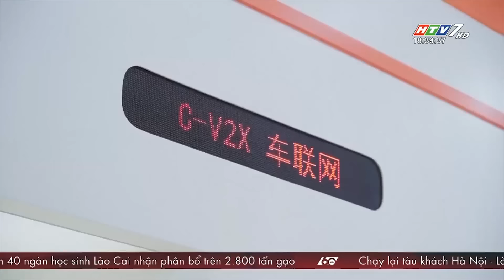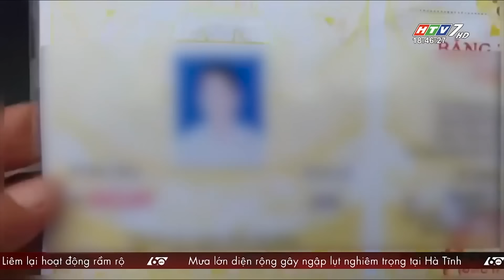60 Giây Chiều - Ngày 22/09/2024 - HTV Tin Tức Mới Nhất 2024